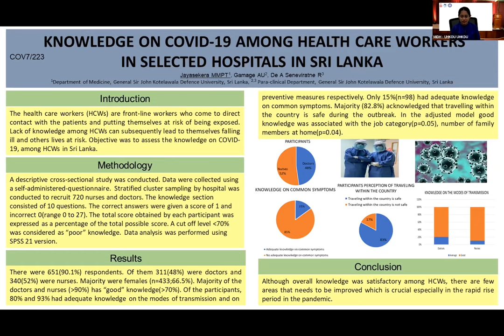APACPH Conference Oral Presentation Jayasekera MMPT COV7 223